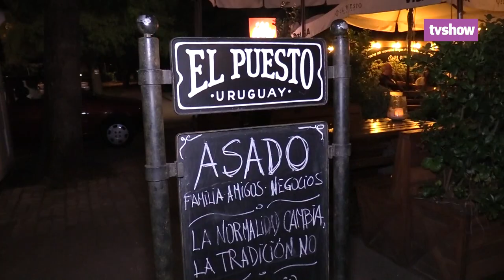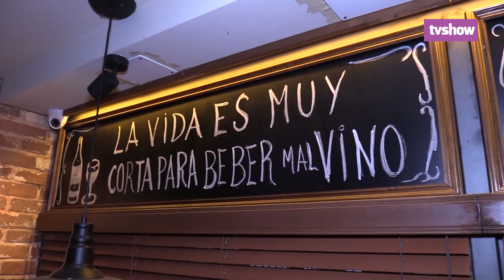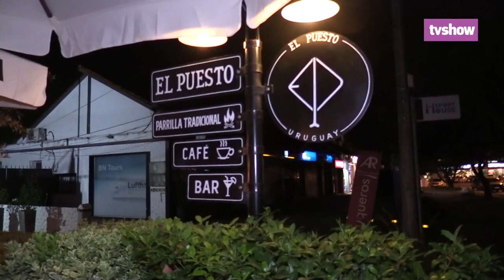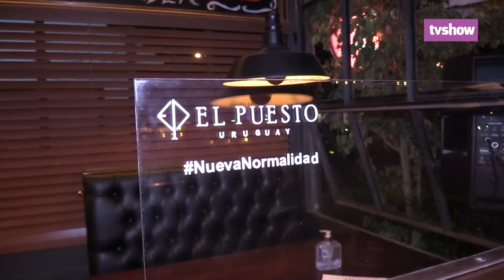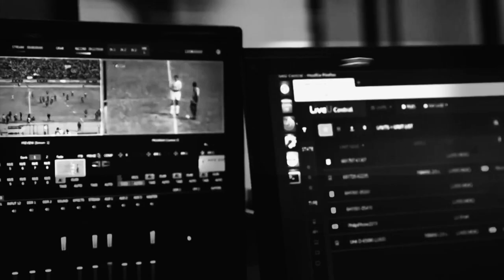Jimmy Castilhos entrevista a Eunice Castro